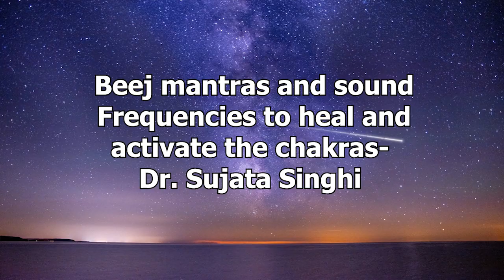Beej Mantras Guided Meditation Activate Your Chakras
This special Beej mantra guided meditation with sound frequencies will help you clear, activate and align your energy body to bring in good health at the physical, mental, emotional and spiritual levels.

Do not follow this meditation which driving, cooking or using any machinery.
Allocate a dedicated time and place to do this meditation regularly to get the best results.